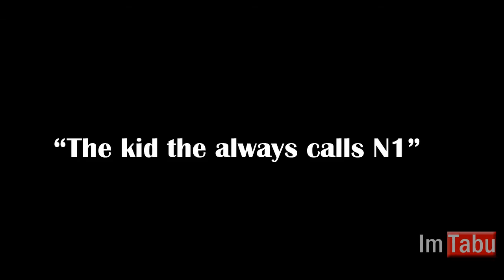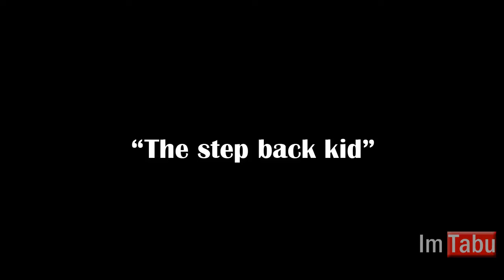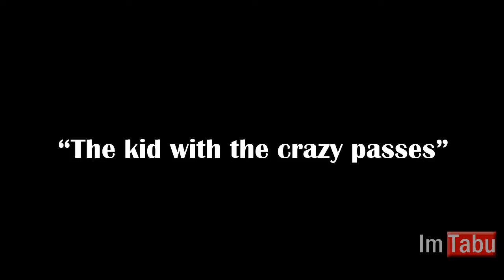Tabu: Types of ballers #2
Watch till the end lmaoo, Types of ballers ft. Noel, Justin and Kiva
PSN: Froboy2ko
Skype: Chris2ko